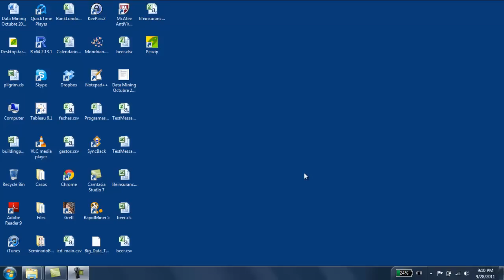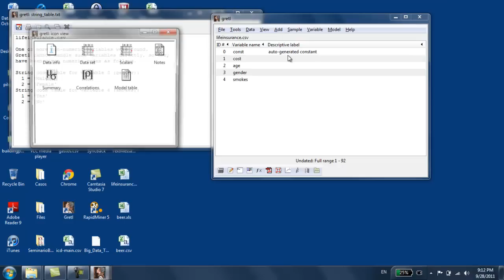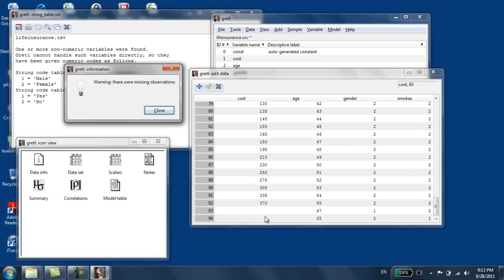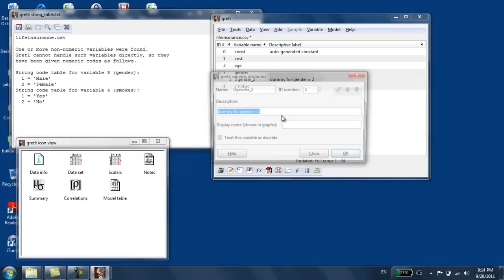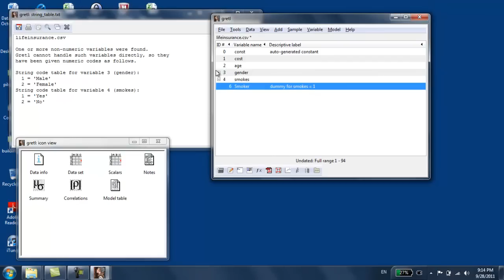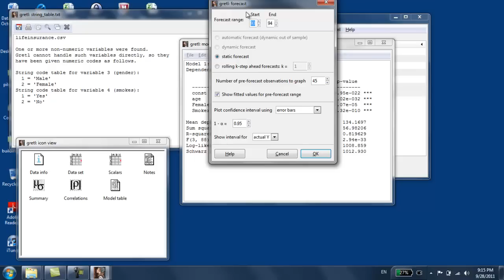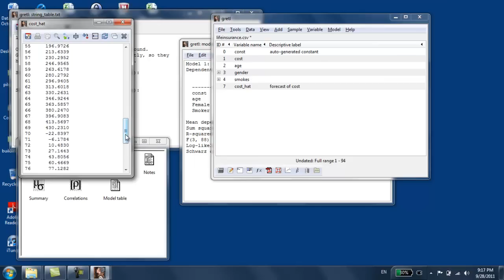Gretl Tutorial: Exact Forecasts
Tutorial showing how to produce an exact forecasts for new observations